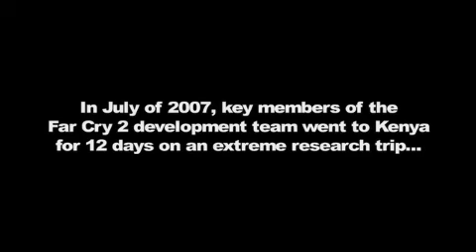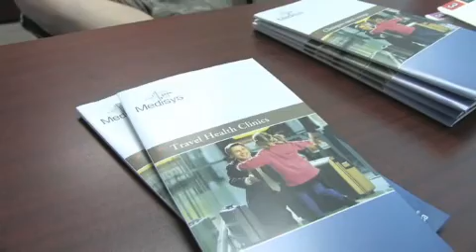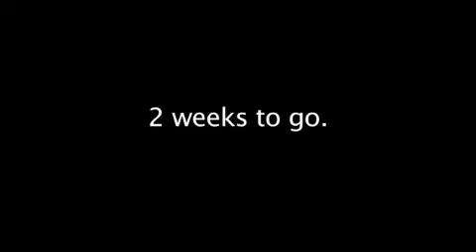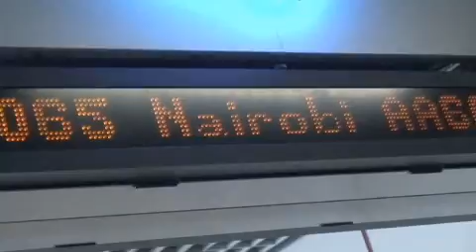Far Cry 2: Developer Diary 1/2